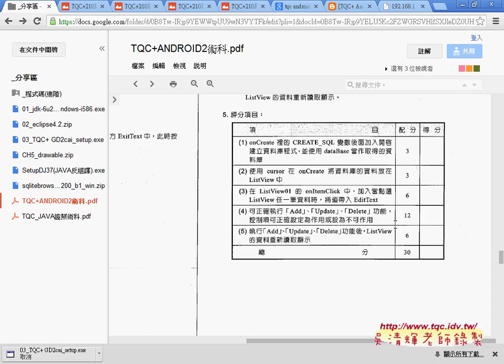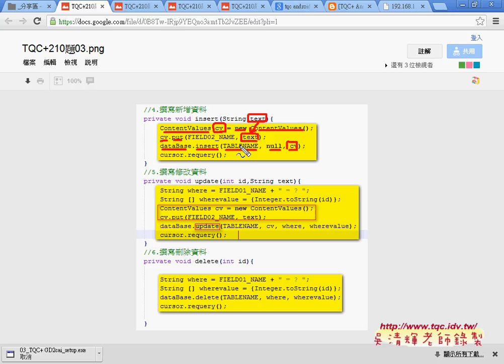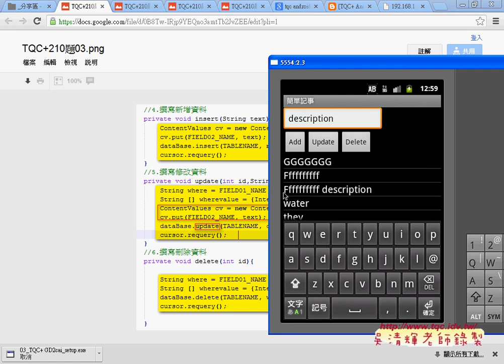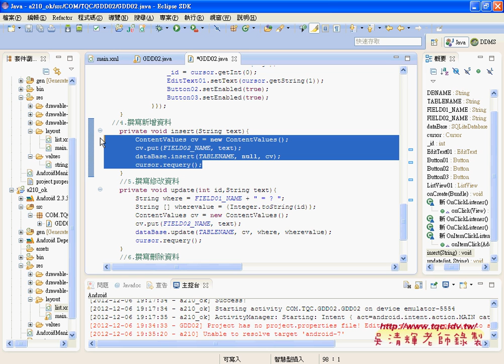06 210題 4新增資料